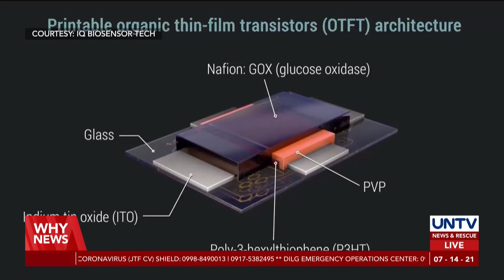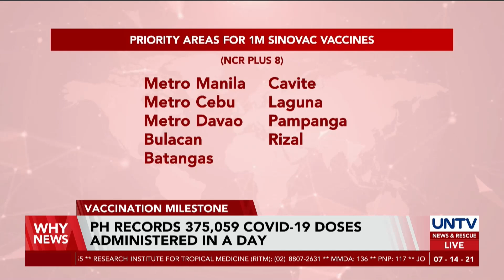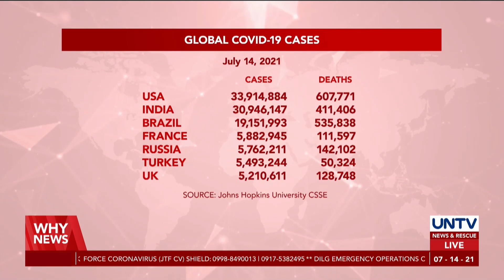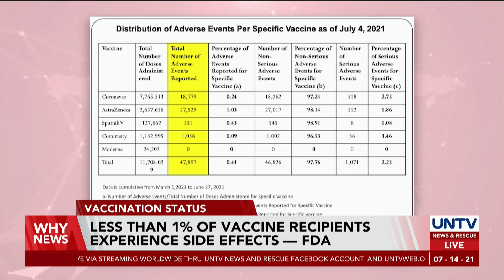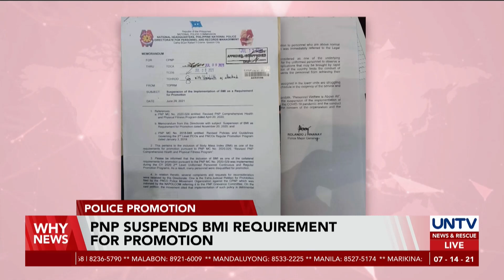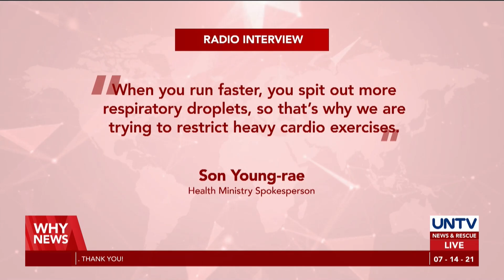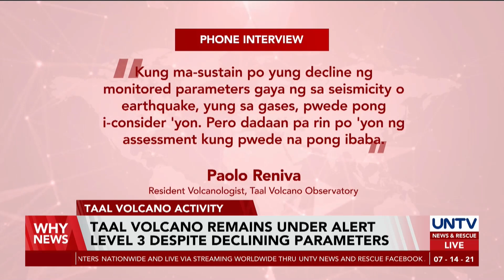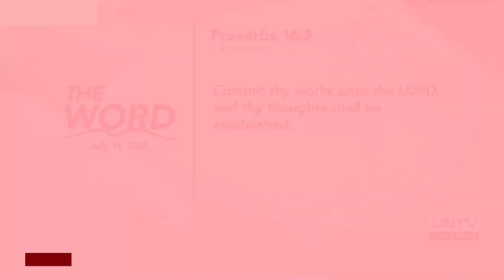UNTV: WHY NEWS | July 14, 2021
- Philippines includes Indonesia in travel restrictions until July 31
- Sec. Cusi faction has no right to impose sanctions on Sen. Pacquiao — Sen. Pimentel
- Delta variant causing COVID-19 case spikes in US